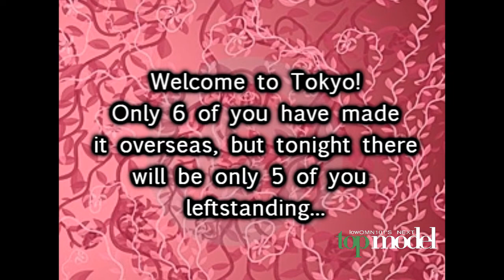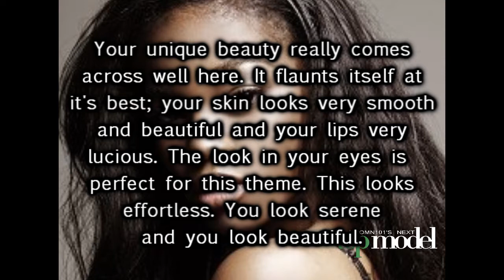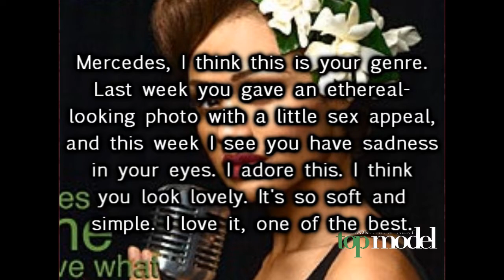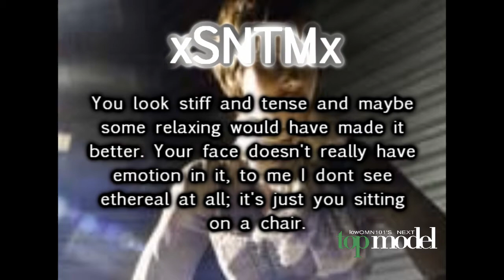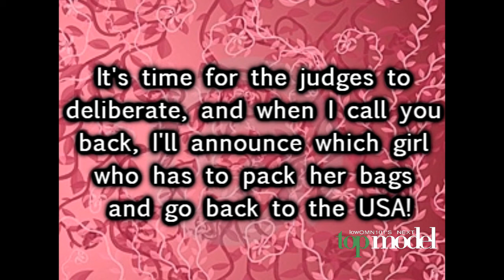lowOMN101's Next Top Model Cycle 4 / Episode 8 / Part 1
Cycle 4, Episode 8:
"Ethereal Beauties"

*Contestants*
01. Natasha Galkina ~ ToriAndyErica
02. Rachel Echelberger ~ OoSleePLesSsoO
03. Anchal Joseph ~ Wildstarfish
04. Eugena Washington ~ mikebenjislove123
05. Sara Albert ~ ERINWAGNERLOVER
06. Mercedes Scelba-Shorte ~ topmodelrox